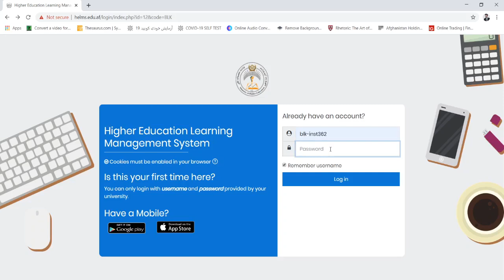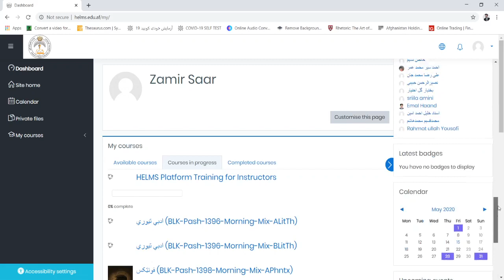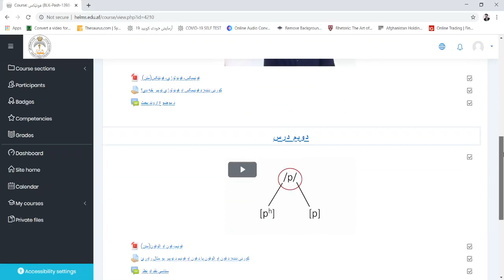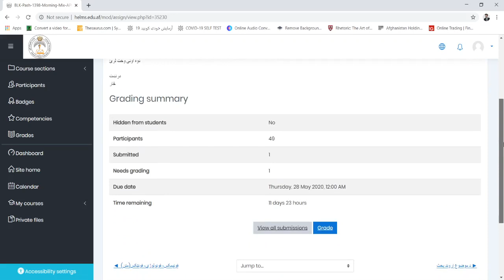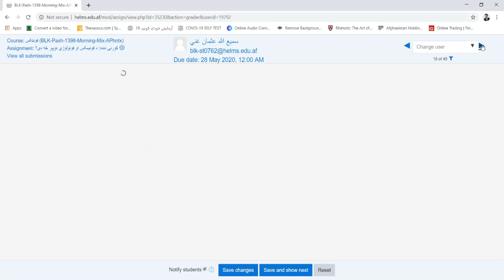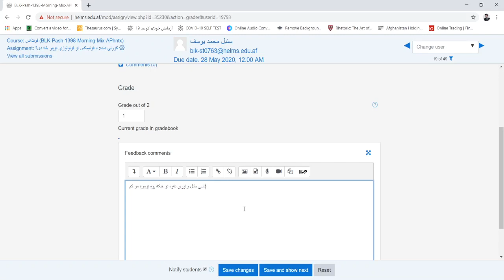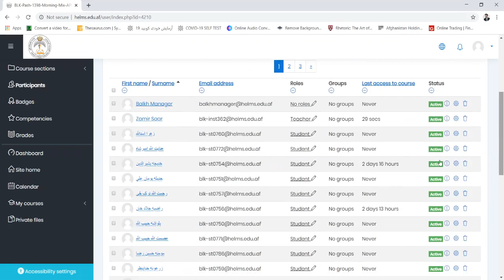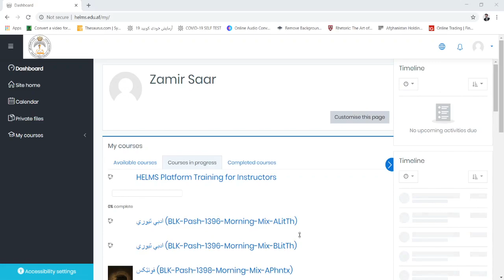helms کورنۍ دندې ته نومرې ورکول او د محصلينو د حاضرۍ معلومول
د لوړو زده‌کړو وزارت د انلاين سیستم د کورنۍ دندې او کورس ته د محصلینو د لاسرسي په اړه يوه لنډه ويډيو.